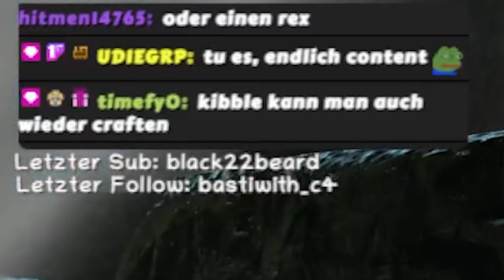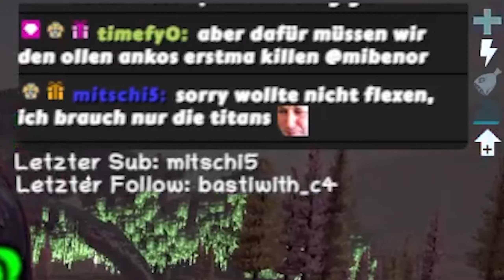Wie ein BOSS innerhalb von SEKUNDEN meine ganze BASE ZERSTÖRT hat 😭 Tag 3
ARK Paranoid Survive, Streamhighlights, Livestream, Gameplay, Modded, ARK Modded